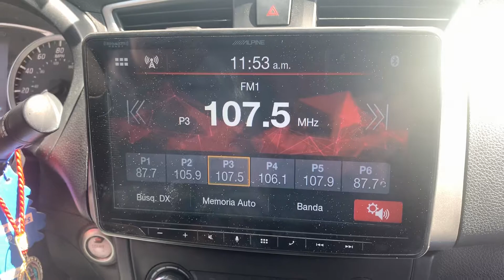Alpine ilxf259 Nissan Sentra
9 inch halo done on Nissan Sentra